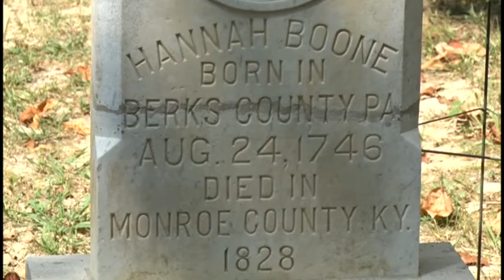OutdoorsHannahBoonePromo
This week on NCTV, Nathan Karch wraps up his 2-part series on boating etiquette, plus we learn about the life of Daniel Boone's baby sister!